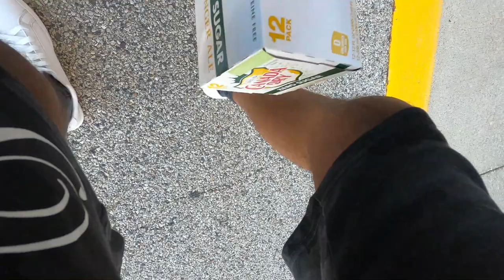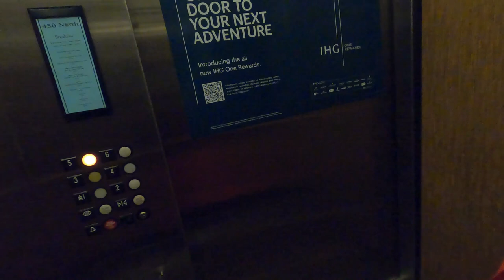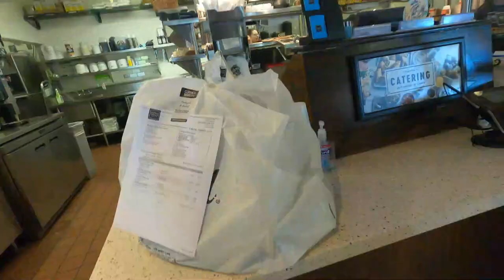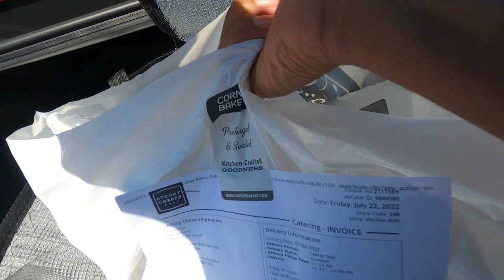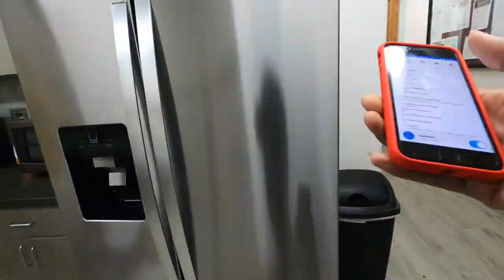My First Time Testing The InstaCart COSTCO DROP!